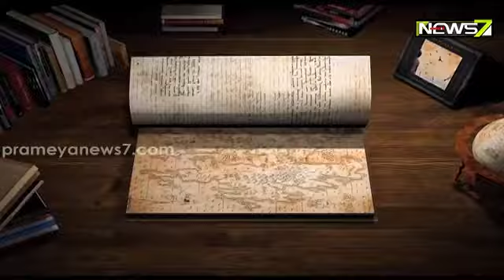ଇତିହାସ ପୃଷ୍ଠାରୁ...|| 10 July 2022 || Prameya News7